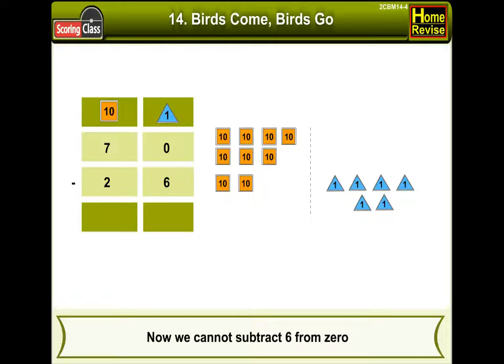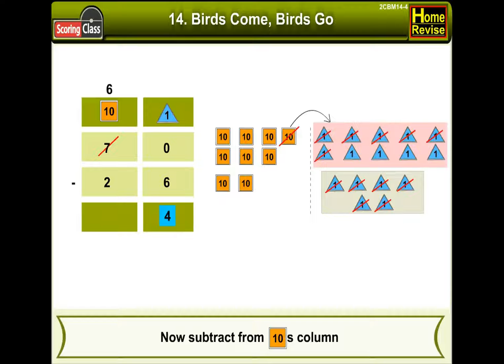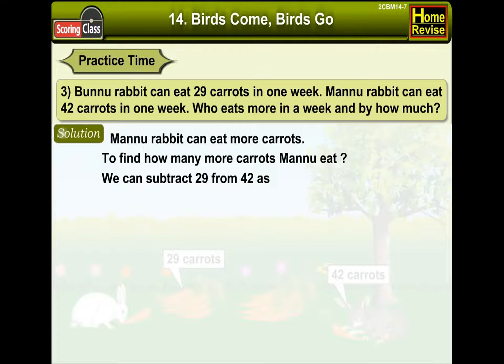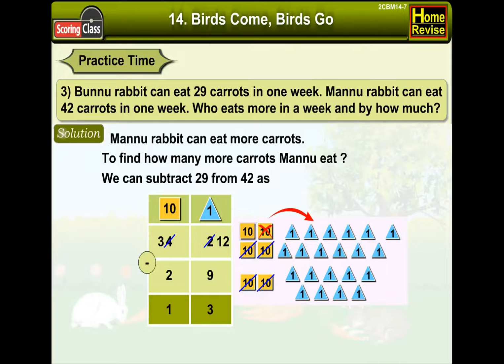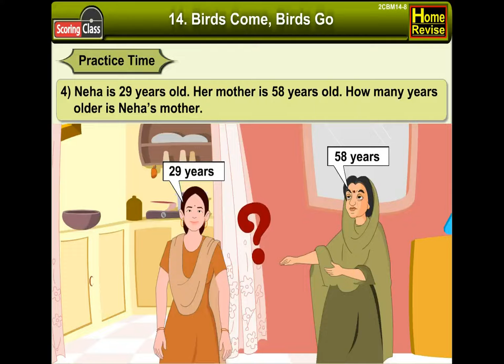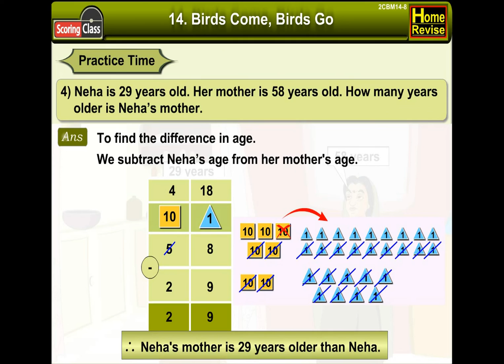Birds Come, Birds Go | 2nd Std | Mathematics | CBSE Board | Home Revise